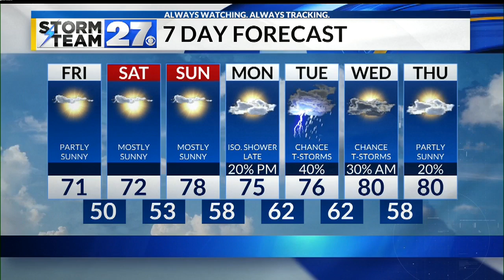Great weather moving in